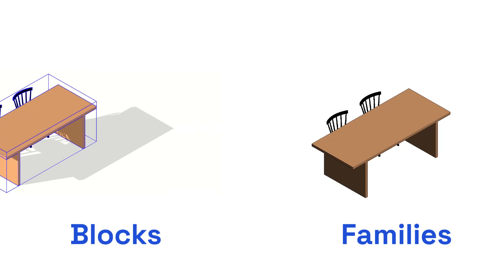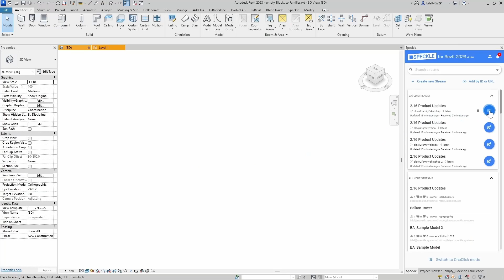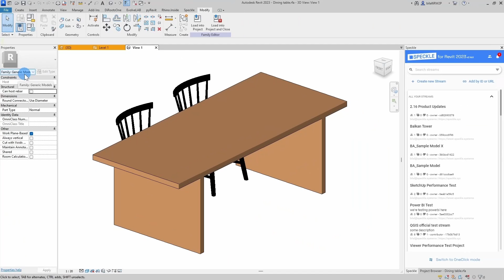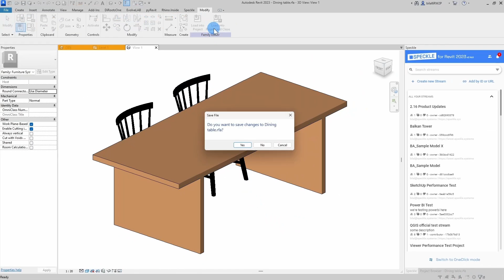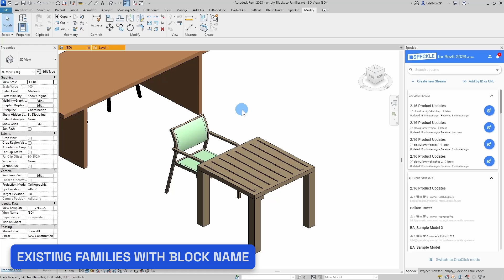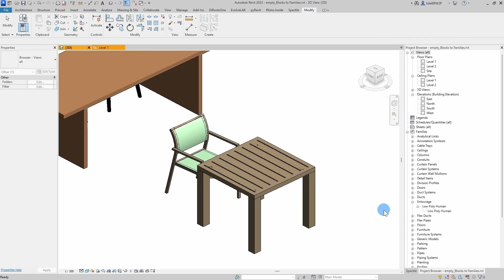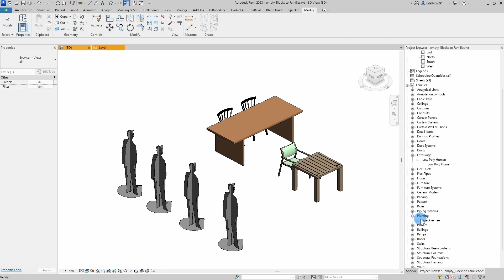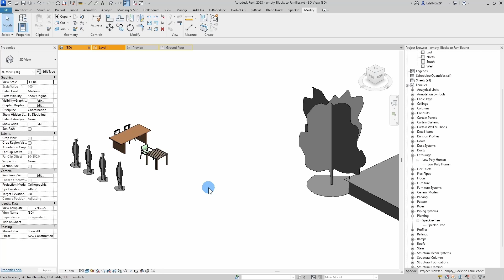Convert CAD Blocks to Revit Families using Speckle